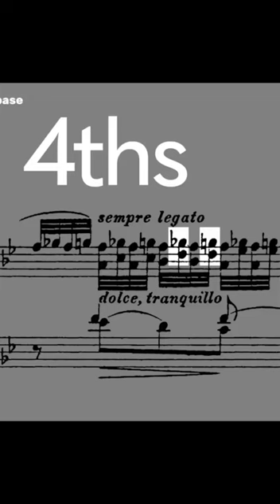Yunchan Lim LAUGHS in the face of Liszt's hardest piece! 😆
Alan Walker, Asiya Korepanova and Ben Laude discuss the difficulty of Liszt's etude "Feux Follets".